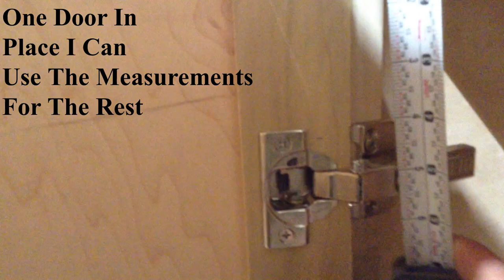Woodworking : How I Estimate Prices & Get Customers // Part 2